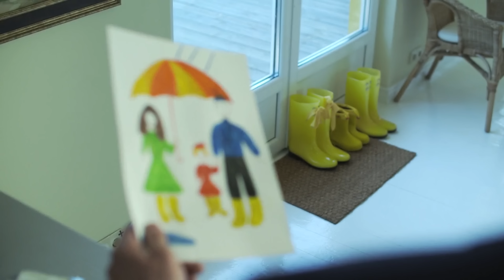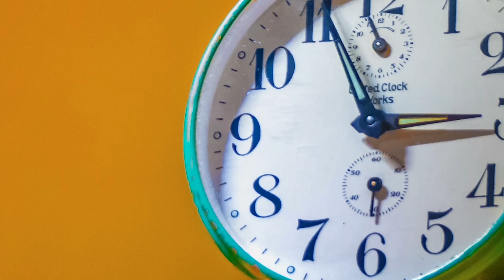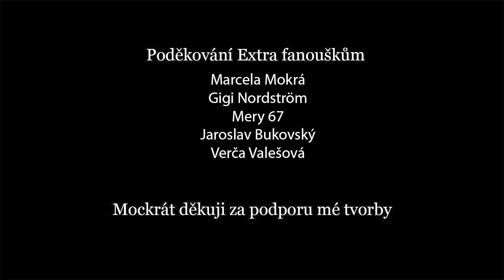VAŠE NADPŘIROZENÉ ZKUŠENOSTI!